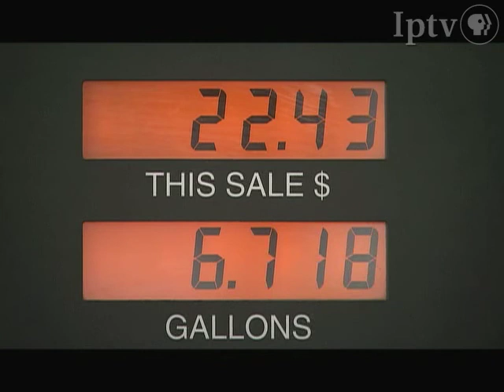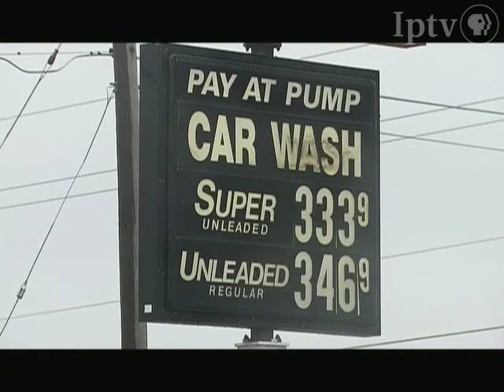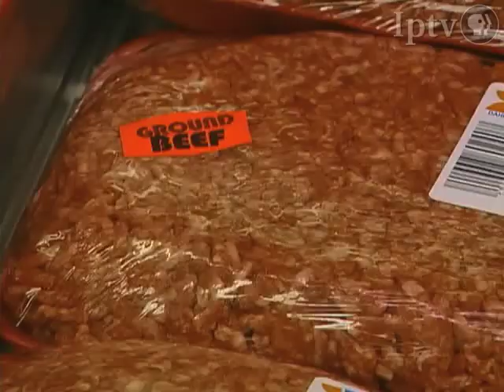Corn for Food, Fuel, or Both?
Critics have blamed corn ethanol for high food costs, growing gas prices, and starvation in developing countries. But as Andrew Batt explains, the ethanol picture is not as simple as food versus fuel.